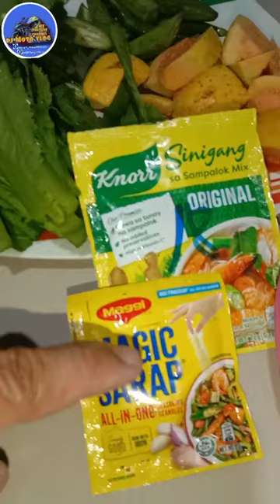Sinigang na bangus sa bayabas,